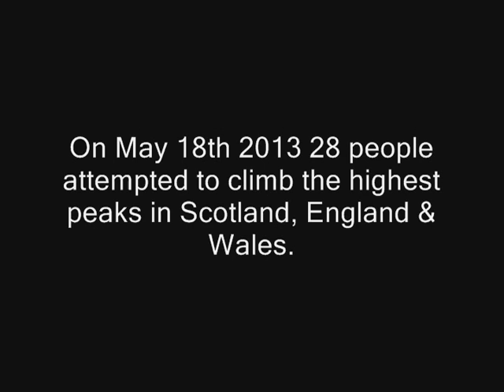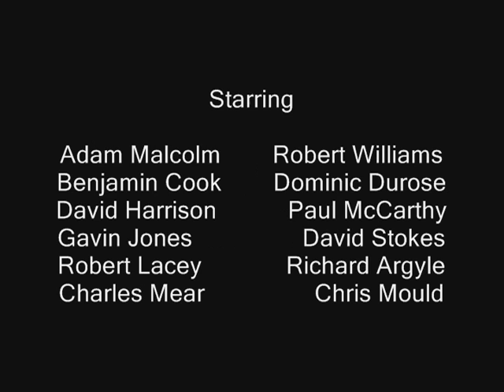Three Peaks Trailer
In May 2013 28 people attempted to climb the highest peaks in England, Scotland & Wales to support award-winning charity Kick4Life.